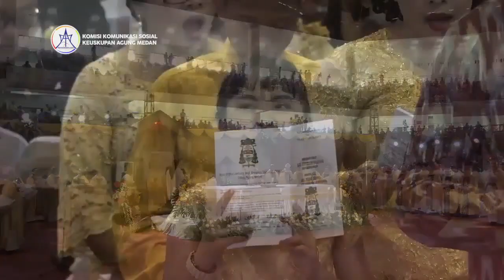Misa Tahbisan Uskup Agung Medan, Mgr Kornelius Sipayung OFMCap (Official Part 1)